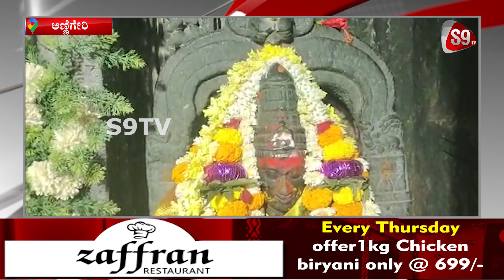ಬೆಳ್ವಲನಾಡಲಲ್ಲಿ ಸ್ವಯಂಭ ಲಿಂಗು ಅಣ್ಣಿಗೇರಿ ಅಮೃತೇಶ್ವರನ ದರ್ಶನಕ್ಕೆ ಹರಿದು ಬಂದ ಭಕ್ತರು